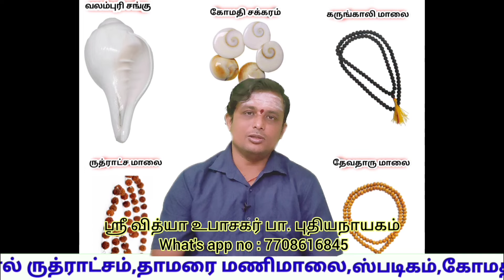அட்சய திருதியை அன்று இதை செய்ய மறவாதீர்கள் atchaya thiruthiyai